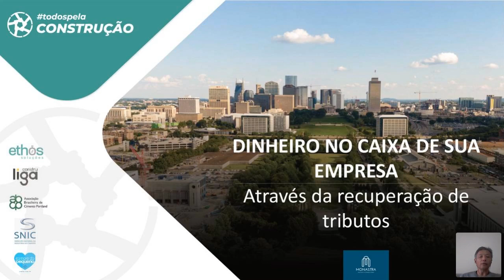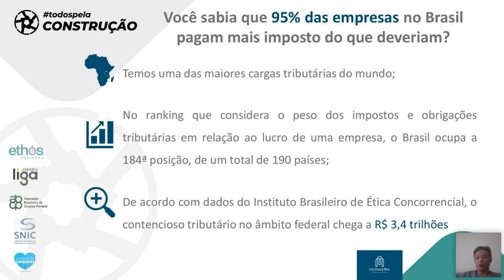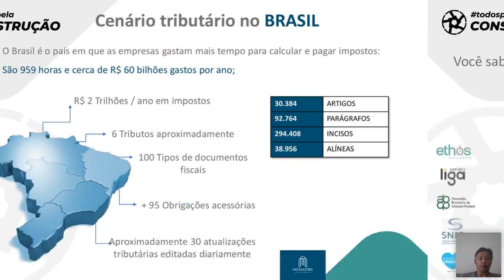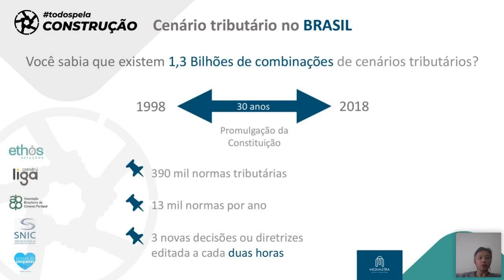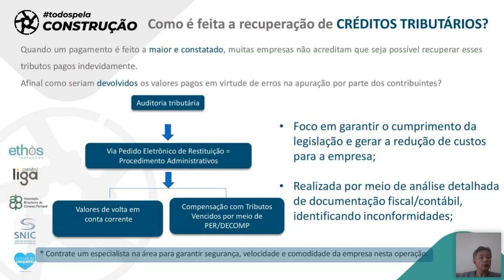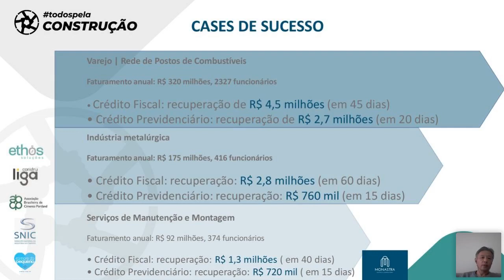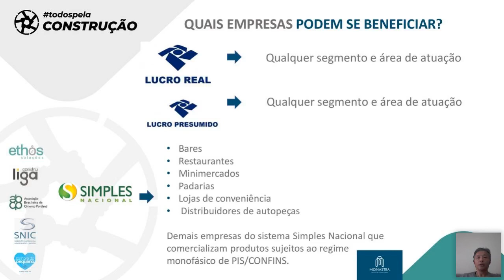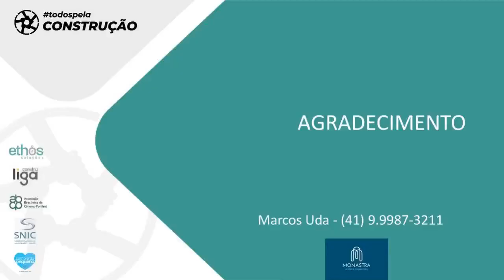todospelaconstrucao tpc108 - Dinheiro no Caixa de sua Empresa através da Recuperação de Tributos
O curso discutiu formas de manter dinheiro no caixa de sua empresa com a recuperação de tributos.

Professor:
Marcos Uda